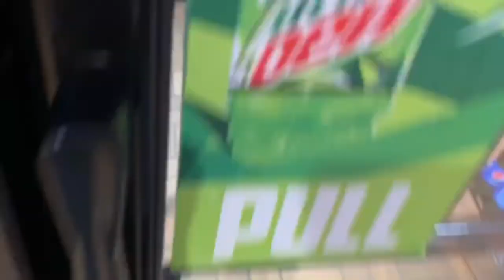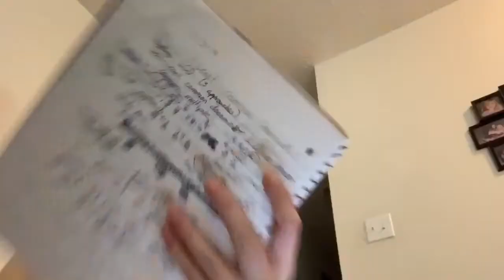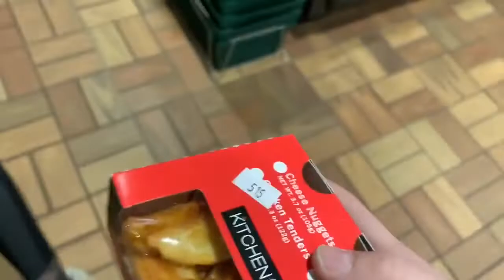Brooke and Ashley Funny Moments Part 4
Hi! We are the sistars. On our channel, you will find hilarious videos of us. We love challenges and sharing our experiences with you.